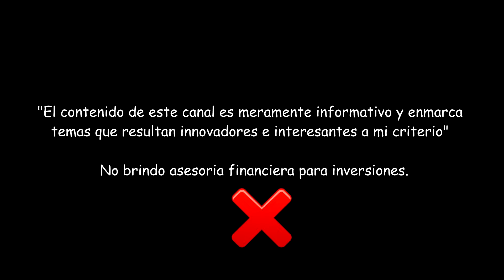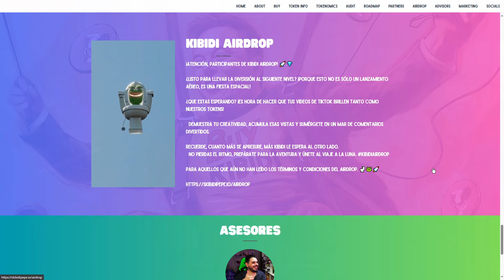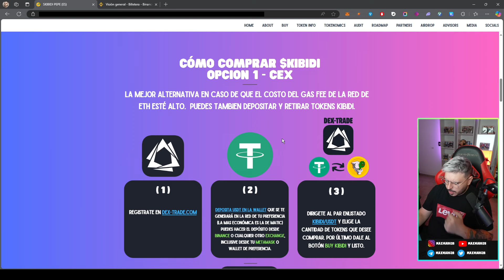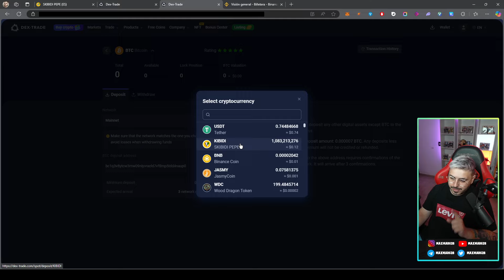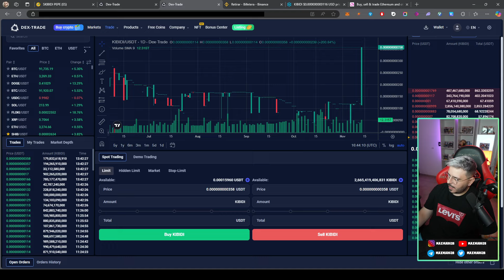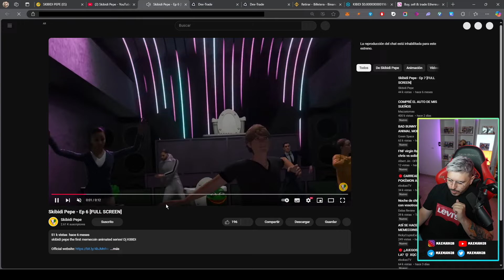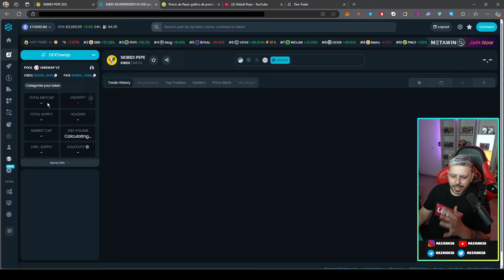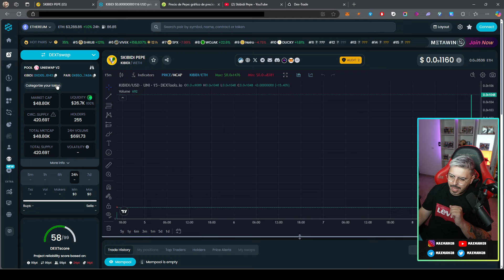DE $1 USD A $160.000 CON SKIBIDI PEPE 💎🙌 1.000.000 DE VIEWS EN YOUTUBE 🔴 NUEVO AIRDROP?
00:05 - BITCOIN LLEGA A LOS $100.000 USD??
00:20 - CUANTO HA SUBIDO $PEPE Y POR QUE?
01:13 - SKIBIDI PEPE MEJOR QUE $PEPE?
02:00 - NOVEDADES DE SKIBIDI PEPE
02:28 - SKIBIDI PEPE LLEGA A 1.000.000
03:58 - QUE PASARIA SI $KIBIDI ALCANZA LA CAPITALIZACION DE $PEPE?
04:40 - DONDE COMPRAR $KIBIDI SIN PAGAR EL GAS DE LA RED DE ETH
09:34 - OTROS LUGARES DONDE COMPRAR $KIBIDI
9:59 - COMO AGREGAR EL TOKEN DE $KIBIDI A NUESTRO METAMASK
10:22 - QUE ES LO QUE CONVIERTE A SKIBIDI PEPE EN UN PRODUCTO UNICO?
12:30 - NUEVO AIRDROP DE $KIBIDI?
13:07 - MARKETING SKIBIDI PEPE
14:07 - COMPARAMOS SKIBIDI PEPE CON PEPE. CUANTAS EQUIS PODRIA HACER?
15:50 - EN CUANTO SE CONVERTIRIA MI INVERSION DE $500 USDT EN $KIBIDI
16:32 - CONCLUSION